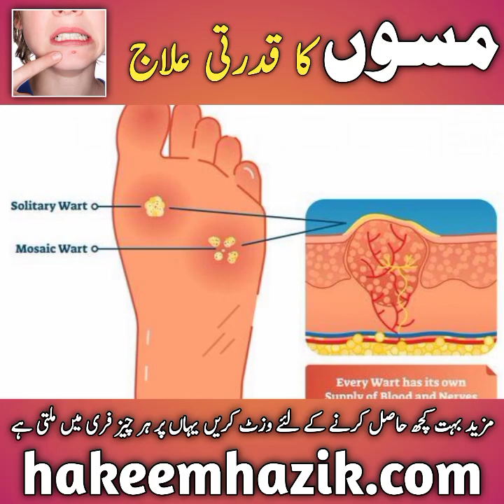Natural treatment for warts | مسوں کا قدرتی علاج